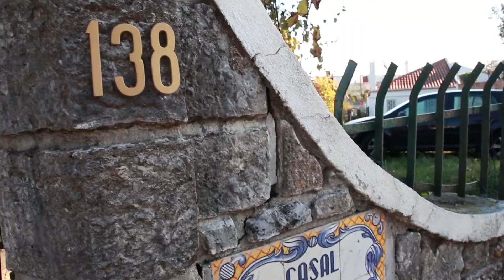resumo filme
Music by CADMIUM - MELODY (FEAT. JON BECKER) (FREE MUSIC FOR VLOGS)